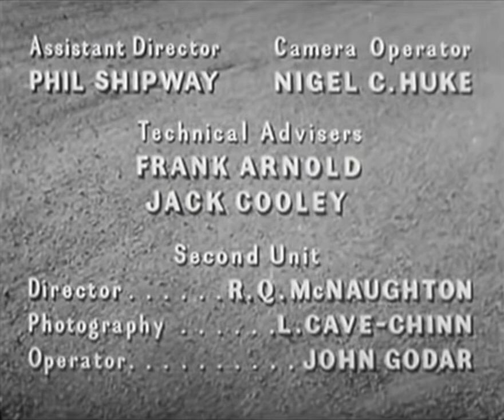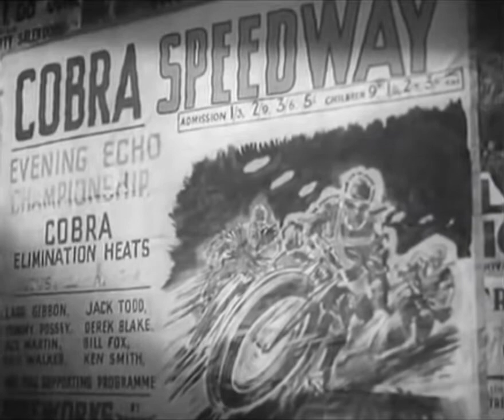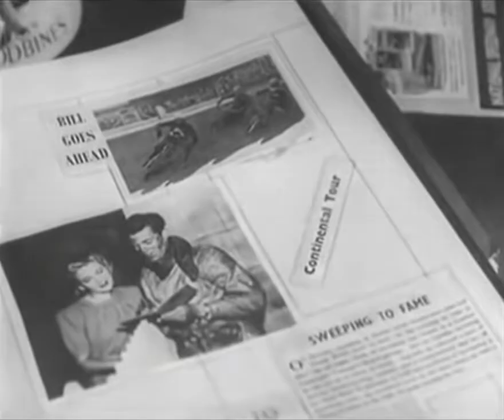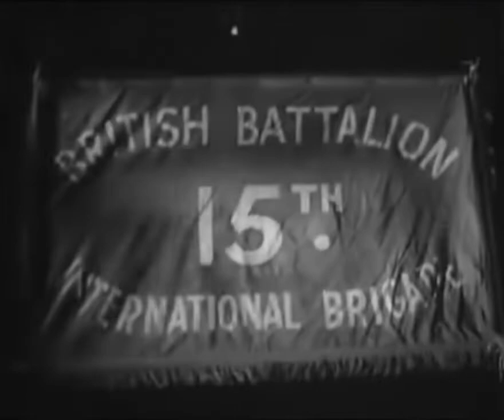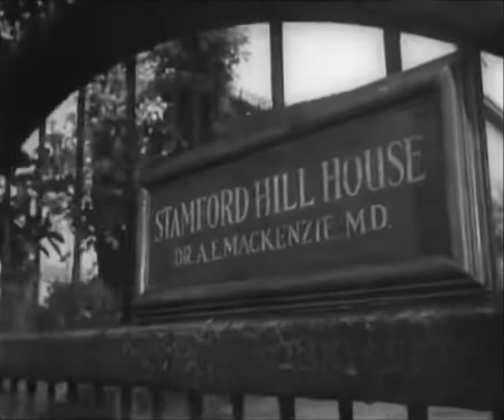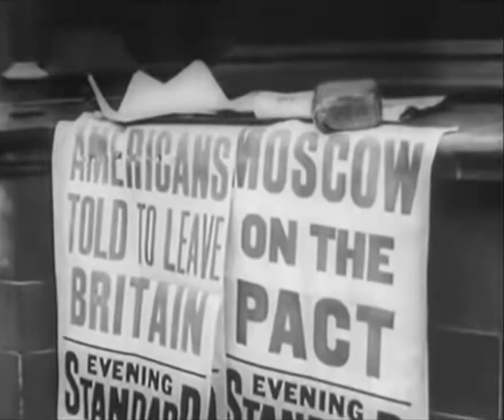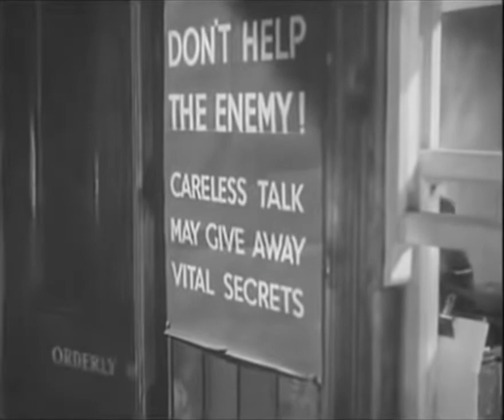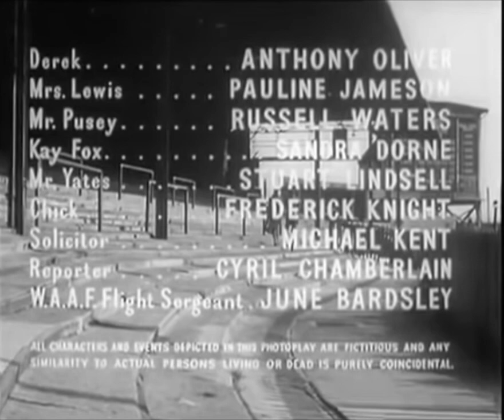Once A Jolly Swagman. ( Maniacs on Wheels.} 1948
Once a Jolly Swagman is a 1949 British film starring Dirk Bogarde, Bonar Colleano, Bill Owen, Thora Hird and Sid James. It is centred on the sport of motorcycle speedway racing, which was at its peak of popularity at the time. It was released in the U.S. as Maniacs on Wheels.
Factory worker Bill Fox (Sir Dirk Bogarde) is fired from a reliable job and becomes a successful motorbike racer, until his wife threatens to leave him unless he comes to his senses.
Nominee:  BAFTA Film Award. Best British Film 1949
Video cut, edited, improved. Published as an educational material for visualizing sports achievements for research into motorsports statistics and history.